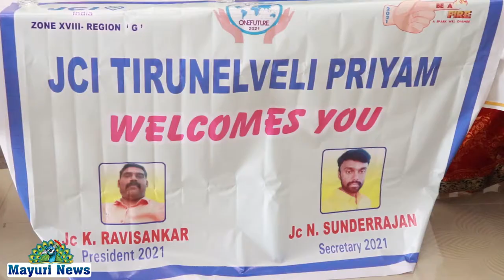JCI திருநெல்வேலியின் புதிய அமைப்பு JCI பிரியம் பதவி ஏற்பு விழா நடைபெற்றது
tirunelveli news JCI திருநெல்வேலியின் புதிய அமைப்பு JCI பிரியம் பதவி ஏற்பு விழா நடைபெற்றது